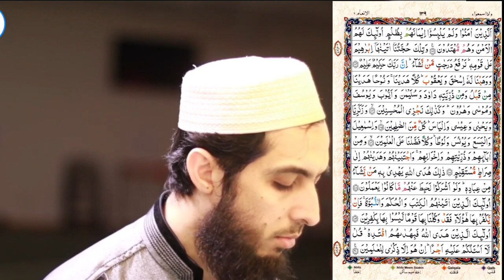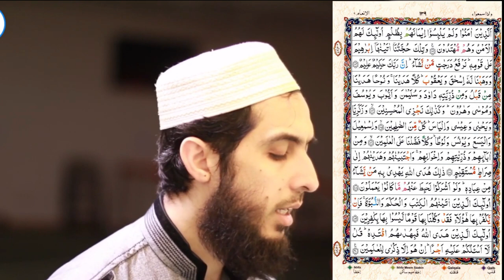100) Al Anaam Ayat 74 to 90 (Juz 7) Recitation Copyright Free Quran Tilawat Hafiz Nauman Akbar